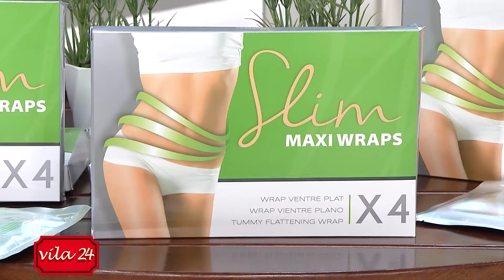Per cfare na vjen ne ndihme slim maxi wraps ?